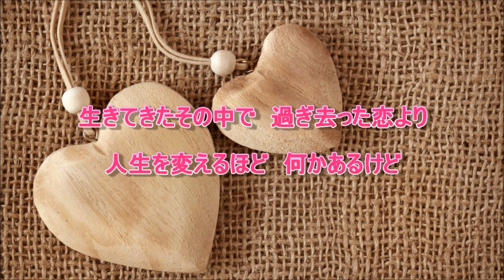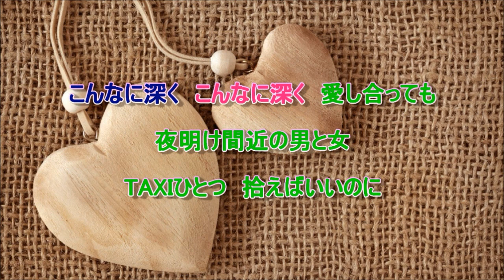Love songが聴こえない 前川清＆藤山直美【女性パート】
一緒に唄って下さいね☆